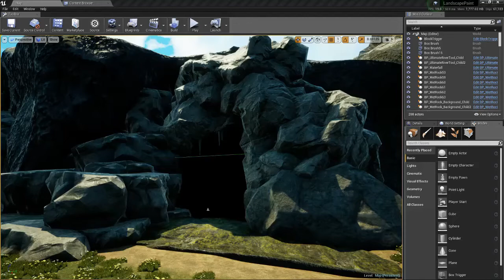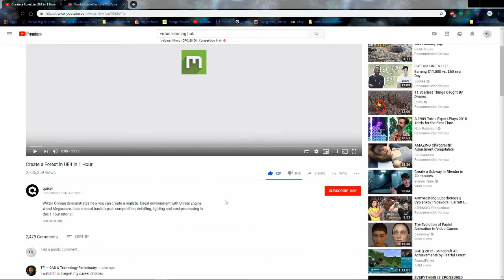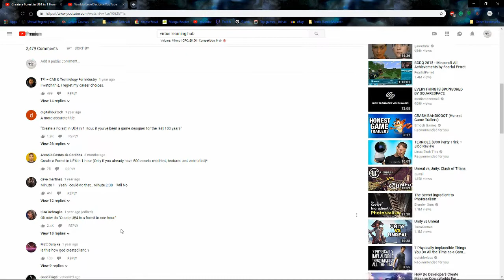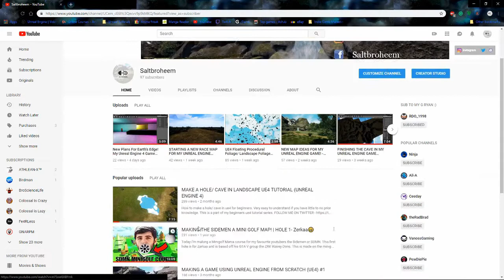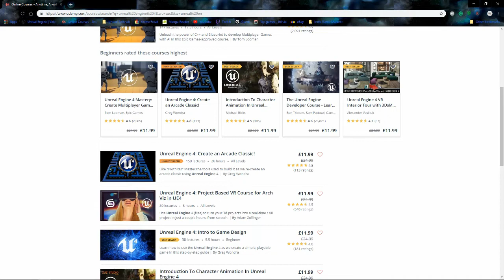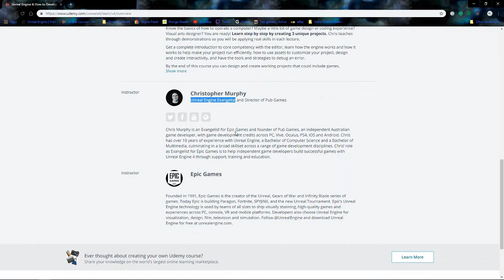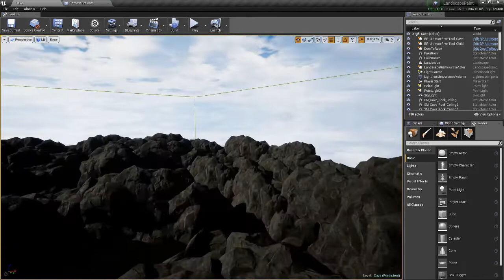5 Best Places To Learn Unreal Engine 4 | Unreal Engine Beginners Tutorials (UE4)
If you're looking to learn the Unreal Engine, you need to watch this.
These are the best places to go when trying to learn UE4, I'll explain why in the video too and what I'd recommend to you.

If you need any help with UE5 or UE4 or advice for games you are working on, please visit my Fiverr page and get in touch

Chapter:
0:00 Intro
0:21 Unreal Engine
1:04 Virtus Learning Hub
1:46 Quixel
2:39 My Channel                   - You're already here :)
3:27 Udemy